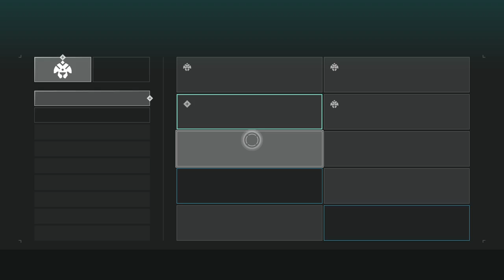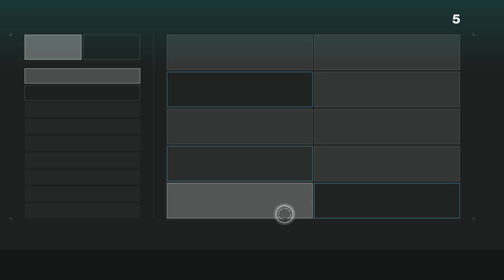Tired Plays Destiny 2- Season of the Haunted W1D6: Wrath of Telesto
WARNING- OOB, SEASONAL SPOILERS